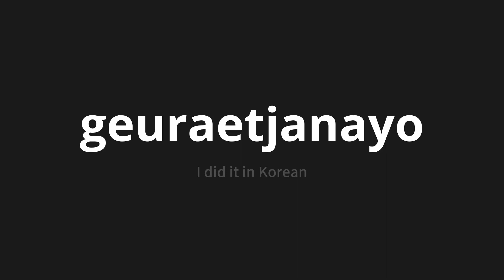How to pronounce geuraetjanayo | 그랬잖아요 (I did it in Korean)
Master the Pronunciation of 'geuraetjanayo | 그랬잖아요' - which means : I did it in Korean 📝 with @PronunciationKorean 🎓🗣️ - [Your Guide to Korean]

Learn to pronounce 'geuraetjanayo' perfectly in Korean with our easy and engaging tutorial by @PronunciationKorean! 📖📽️ In this comprehensive video, we provide you with native speaker examples 🗣️👂 and phonetic breakdowns 🎵 to ensure you get the pronunciation just right.